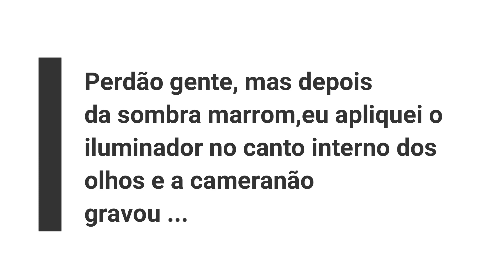SE ARRUME COMIGO NA CORRERIA PARA O SHOPPING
Oii gente

Beijooos